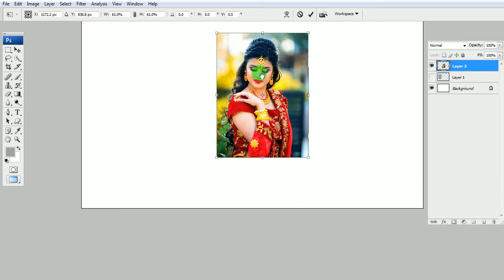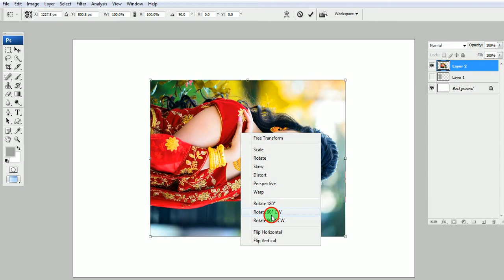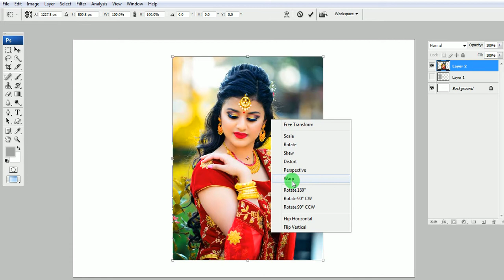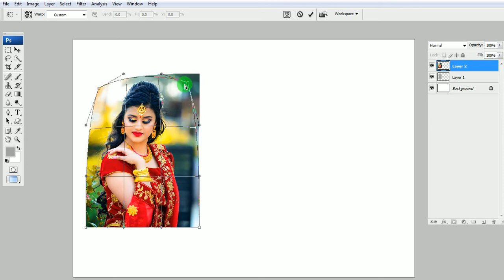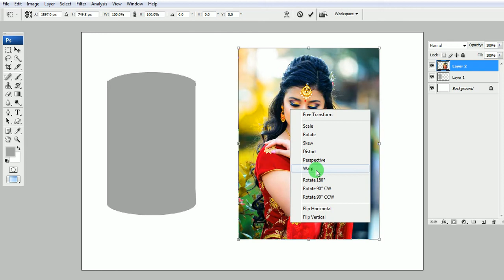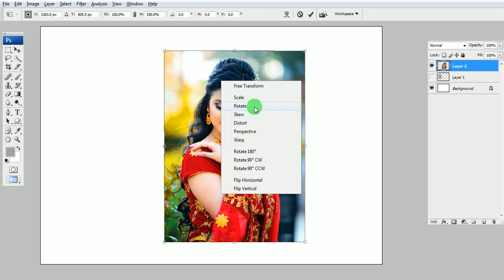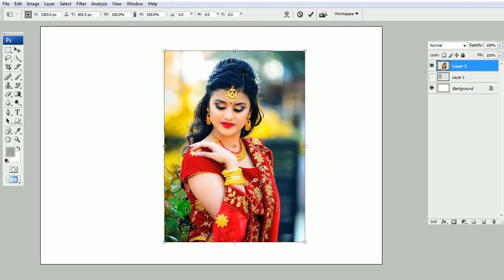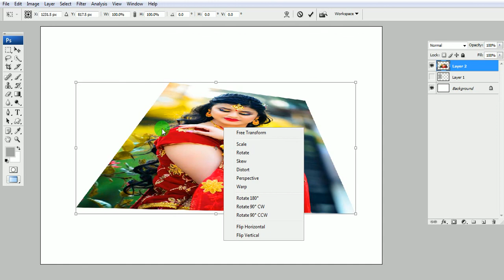How to Use Free Transform in Photoshop | Photo Transform